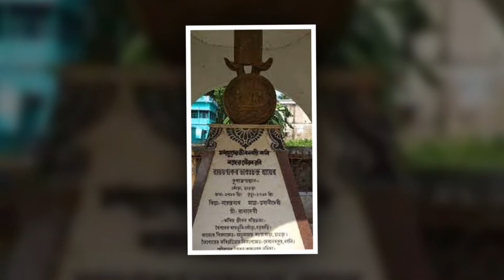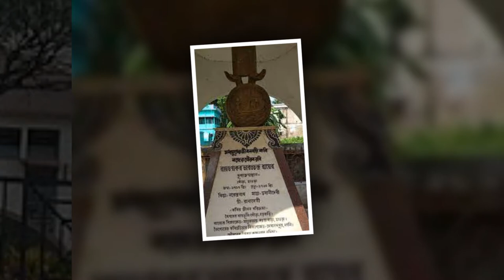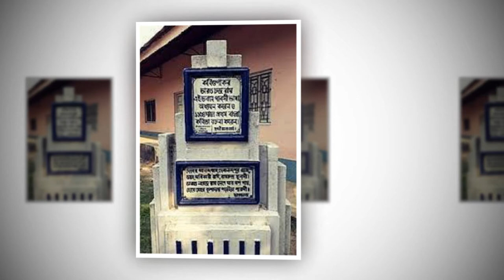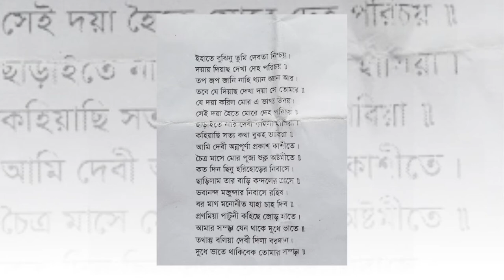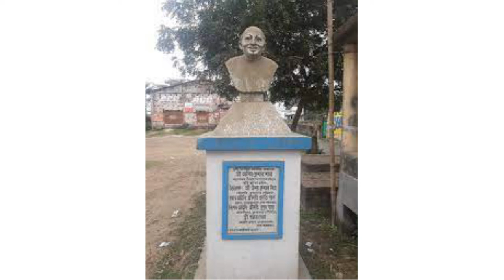ভারতচন্দ্র রায়গুণাকর | অষ্টাদশ শতকের শ্রেষ্ট কবি | Bharatchandra Ray Gunakor| Thousands of Scholars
যে সকল অসাধারণ প্রতিভাধর কবি-সাহিত্যিকদের হাত ধরে বাংলা ভাষা ও সাহিত্য আজ এত উন্নত ও সমৃদ্ধ হয়ে উঠেছে, তাদের মধ্যে নিঃসন্দেহে ‘ভারতচন্দ্র রায়’ নামটি বিশেষভাবে স্মর্তব্য। ভারতচন্দ্র রায় তাঁর অসাধারণ লেখনী ও কাব্যপ্রতিভাগুণে হয়ে উঠেছেন বাংলা সাহিত্যের মধ্যযুগের অন্যতম শ্রেষ্ঠ কবি। তাঁর মৃত্যুর মধ্য দিয়ে বাংলা সাহিত্যের মধ্যযুগের পরিসমাপ্তি ঘটে। তিনি এমনই মহান এক কবি, যাঁকে হারিয়ে বাংলা সাহিত্যে এক দীর্ঘস্থায়ী বন্ধ্যাত্বের সূচনা হয়।  কিন্তু আমাদের অনেকেই এই নামটি হয়তো আগে কখনোই শুনিনি। কিংবা যারা শুনেছেন, তারাও তার পরিচয় বা লেখনী সম্বন্ধে বিশেষ কিছু মালুম নন। আজকের আলোচনায় বাংলা সাহিত্যের মধ্যযুগের অষ্টাদশ শতকের যুগশ্রেষ্ঠ এই কবির জীবন ও কর্ম সম্বন্ধে খানিকটা আলোকপাত করা হবে।